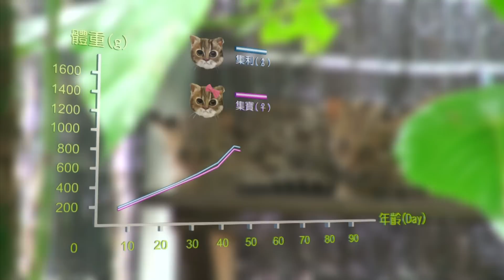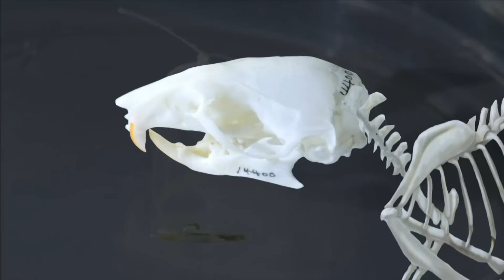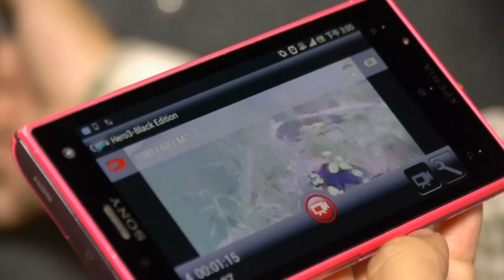大地的孩子－小石虎返家之路（客語版）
三月，春風裡還有些許的寒意！位於台灣中部南投縣的集集鎮，傳來一對石虎寶寶誕生的好消息！新生命的誕生，格外令人振奮！不過石虎寶寶能否平安長大？牠們未來的命運又將如何呢？